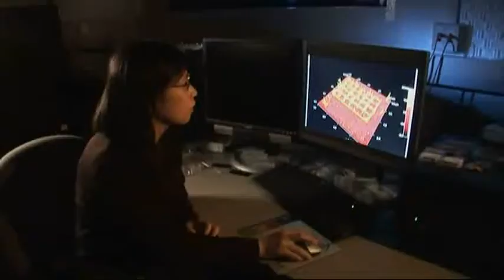Kathrin Berg Pettit TV Documentary Narration Demo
Kathrin Berg Pettit of Kathrin Speaks Enterprises professionally narrates several TV Documentaries - here is a sample